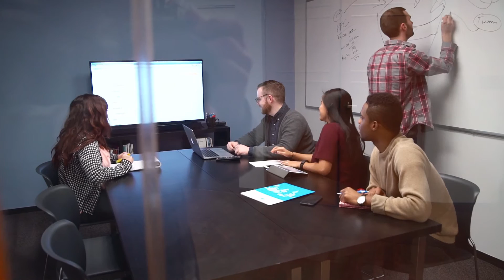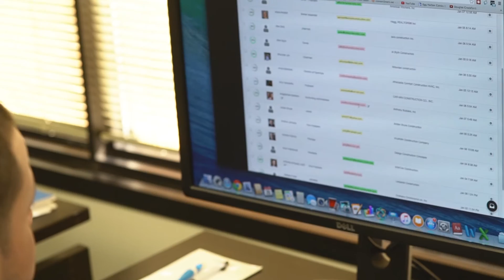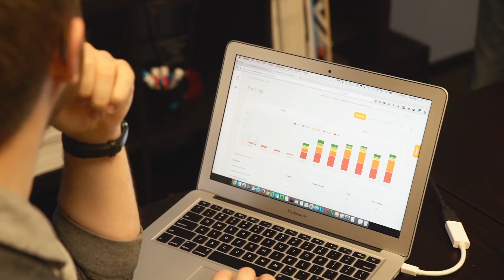Get To Know Us | OneIMS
Learn a little bit more about our company and what we do.